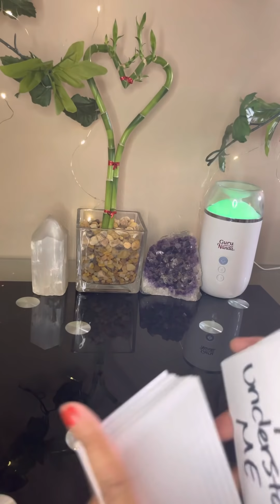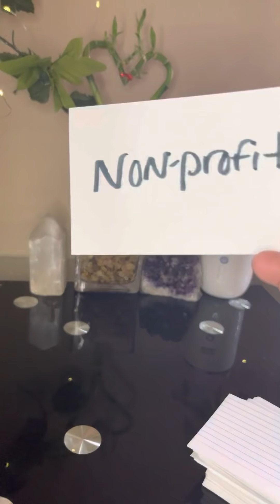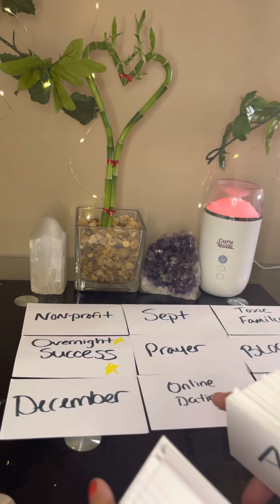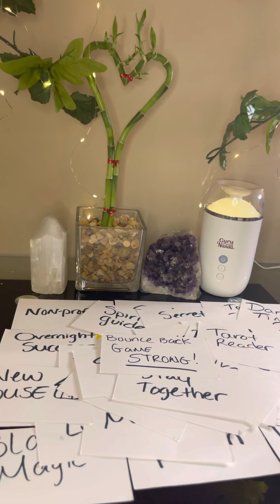Aquarius:Let’s Stay Together‼️There’s a Tug of War for Your❤️Here They Come Beating Down Your Door🚪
✨Instagram Pages @jakaylasdivinetarot  & @divinitybe
✨TikTok 👉🏽 @Jakaylasdivinetarot

🔴‼️🧿NOW BOOKING READINGS👇(once you send payment please send screenshot 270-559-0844)
🚨 EMERGENCY Readings $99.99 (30mins, same day, over the phone)
🟣$33.33- Email reading(ask up to 3questions and i will send your reading thru email within 24hrs)
⭐️- $44.44 for 20min pre-recorded reading(ask up  to 3questions) I record reading and send you link within 72hrs 💯
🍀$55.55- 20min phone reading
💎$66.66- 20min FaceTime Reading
✅PayPal (add $2.50 to total for PayPal fee for receiving your payment)

💰🔥 Money Manifestation Services: Helps you increase your finances & manifest abundance in ALL areas👉🏾$44.44 once you send payment, screenshot me & text me your name and date of birth

✨Send Me Goodies✨(free promo for you or your bishnass)
2780 New Holt Rd
Ste. D